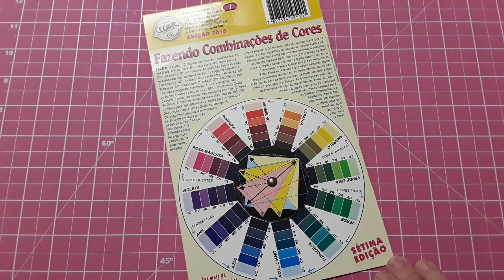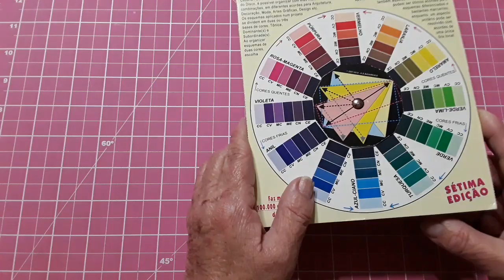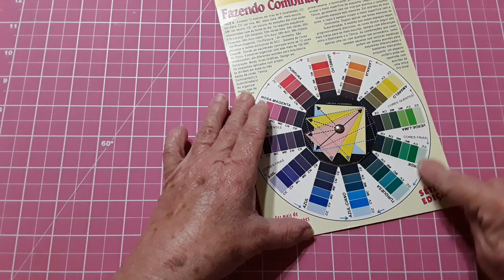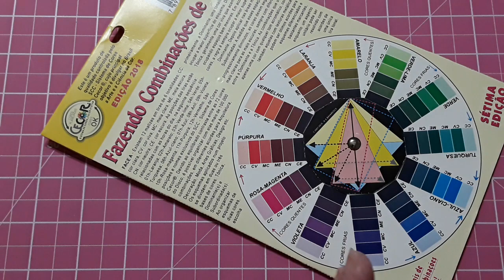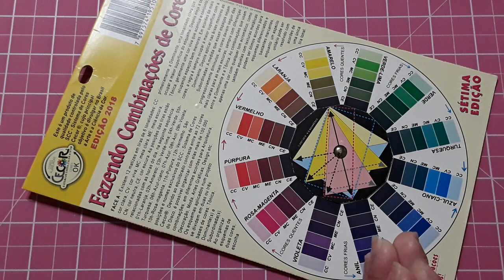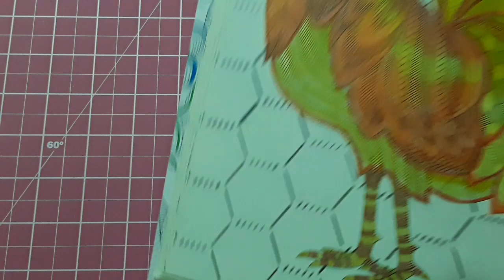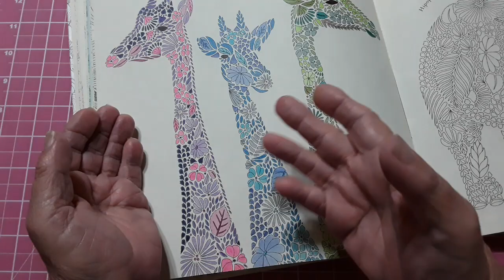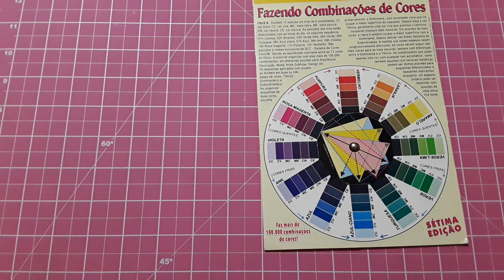Explicando como usar o Circulo Cromático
Explico sobre Cores Primárias, Cores Secundárias e Cores Terciárias, etc.

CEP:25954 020